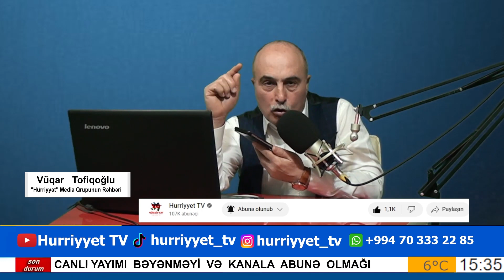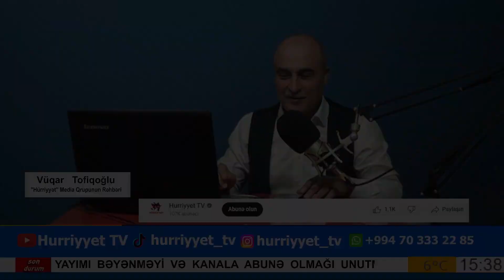SON DƏQİQƏ! Kamil Zeynallı azadlığa buraxılıb. O, bu gün Bakıya geri qayıdacaq.